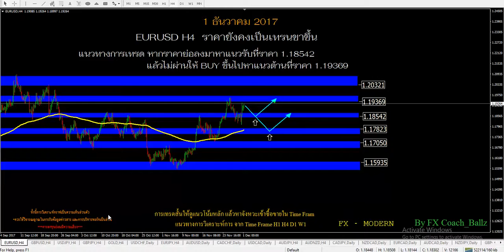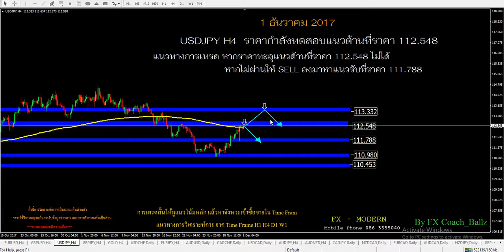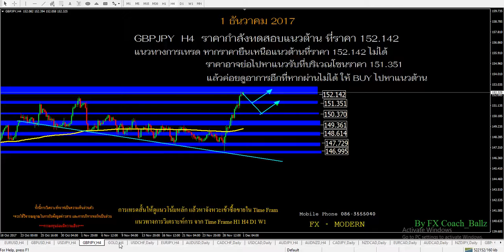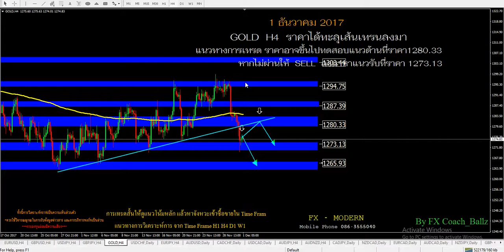แนวทางการเทรดวันที่ 1 12 2017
แนวทางการเทรด คู่  EURUSD  GBPUSD  USDJPY  GOLD GBPJPY
ทั้งนี้เป็นการวิเคราะห์ส่วนตัว
สนใจเทคนิคที่ดี และมีกำไรติดต่อมาได้เลยคะ
คุณเจี๊ยบ 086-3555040 IDLine : 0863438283
คุณซายน์ 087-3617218 IDLine : sinez_
สมัครสมาชิกภายใต้ลิ้งแล้วส่งรหัสไอดีให้ทีมงาน